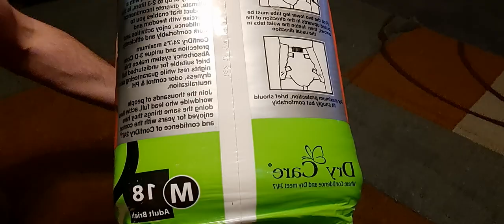Confidry / Dry 24/7 adult diaper opening crinkle ASMR sounds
a video of my opening a package of Confidry 24/7 adult diapers, great sounds ASMR